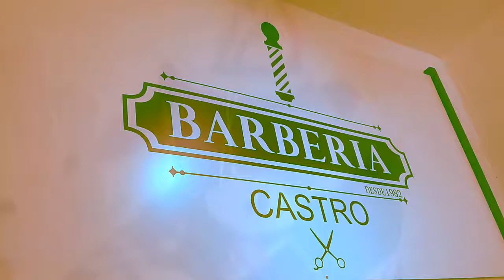Barberia Castro Orizaba Pueblo Magico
Barberia Castro Orizaba, Veracruz
Especialicado en en barberia profesional para caballeros, venta de accesorio, playeras y articulos para la belleza. Visitanos en Oriente 17 Esquina Norte 20a Col. Zapata. Orizaba, Ver.